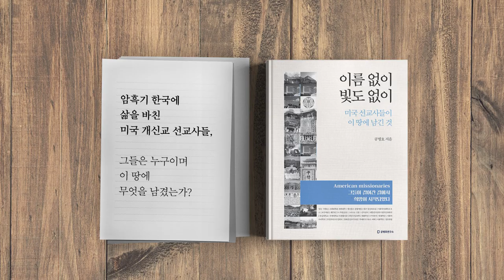화웨이, 북한 지원 새로운 위기? [공병호TV]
화웨이, 북한 지원 새로운 위기?

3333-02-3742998 카카오은행 (예금주 : 공병호) / (텔레뱅킹 : 090 & 은행코드 : 90)